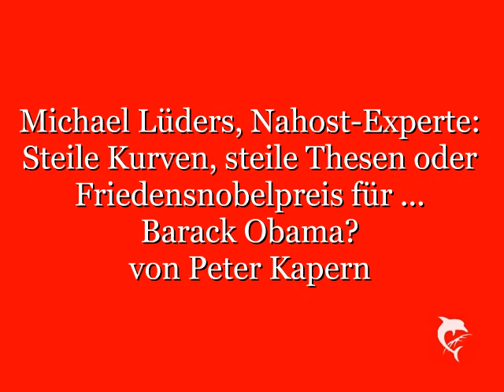Michael Lüders, Nahost-Experte: Steile Kurven, steile Thesen